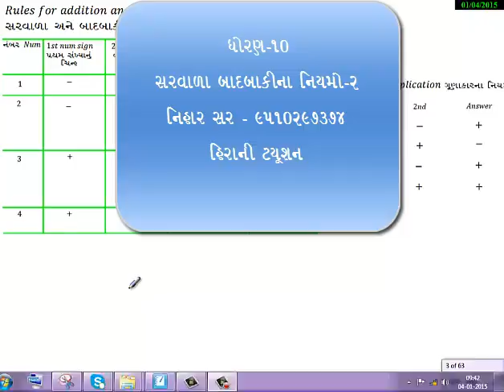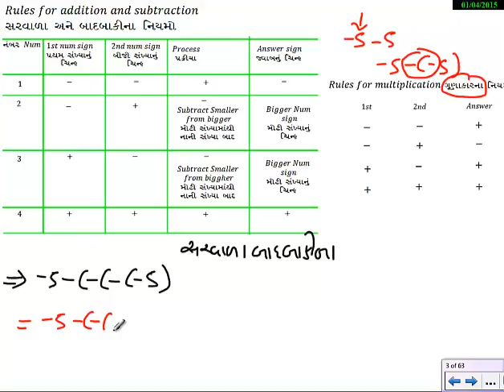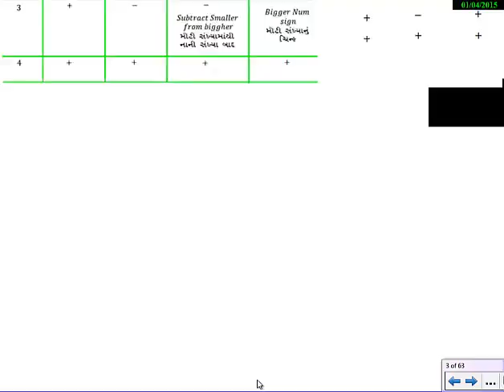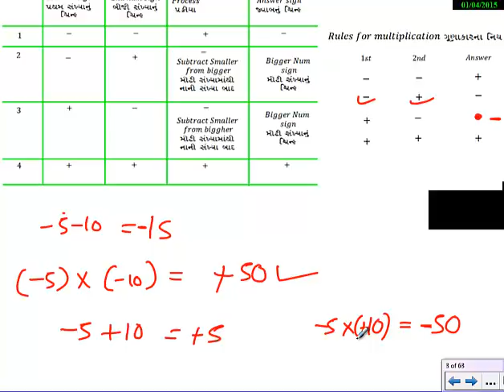2 - પ્રાથમિક ગણિતના નિયમો